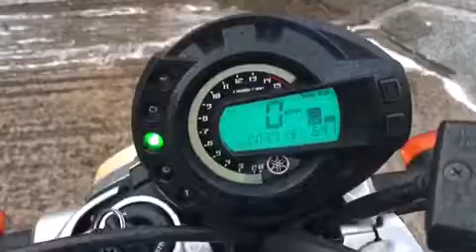2004 Yamaha Fz6